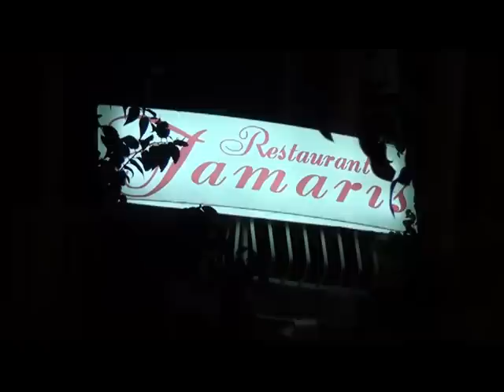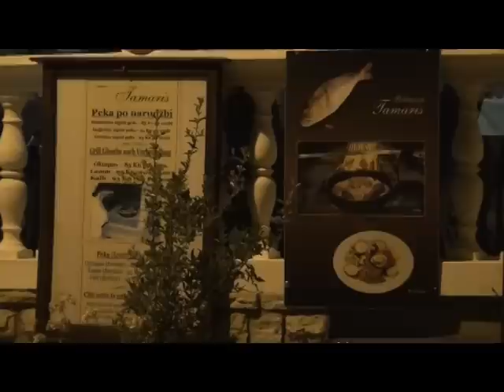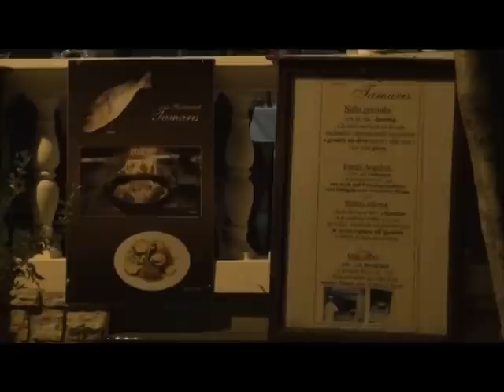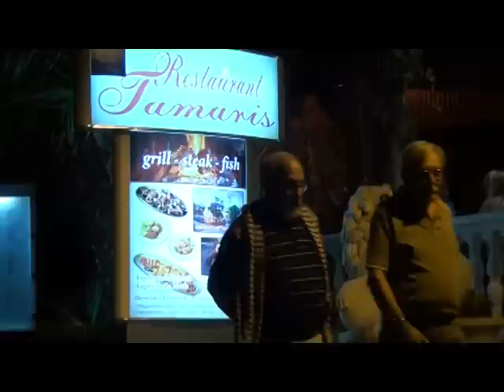RESTORAN TAMARIS VODICE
Vlasnik i voditelj: Pero Grgić i Mara Grgić
Grgura Ninskog 5, 22211 Vodice